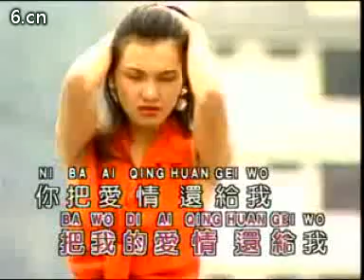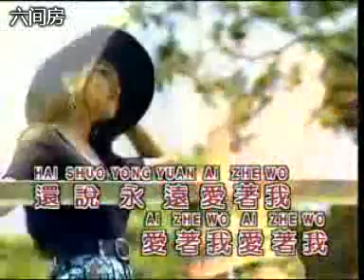姚苏蓉《你把爱情还给我》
姚苏蓉经典名曲。